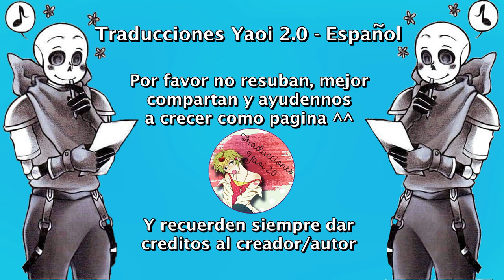Puedo usar tus gafas (FellSwapcest, Swapcest, Fellcest)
Nosotros solo nos encargamos de traducirlo ^^
Música...
Whales & Jo Cohen - Love Is Gone

Sans
Papyrus
Fellcest
Fontcest
Swapcest
FellSwapcest
Romance
YaoiUndertale